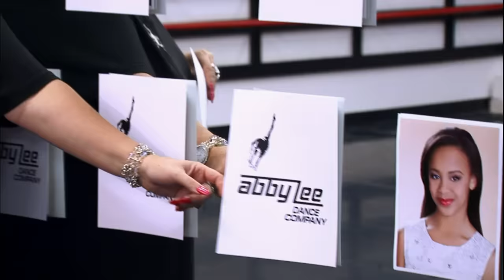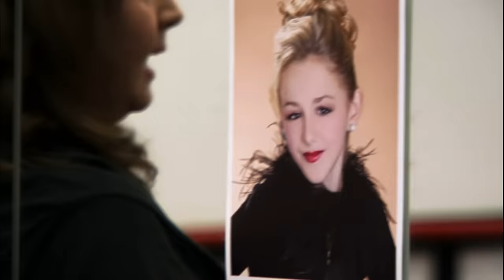Brooke Leaves the ALDC HIGH & DRY (S2, E3) | Full Episode | Dance Moms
Brooke decides to try out cheerleading and leaves the team the day before a big dance competition in Season 2, Episode 3, "Brooke's Turning Point."